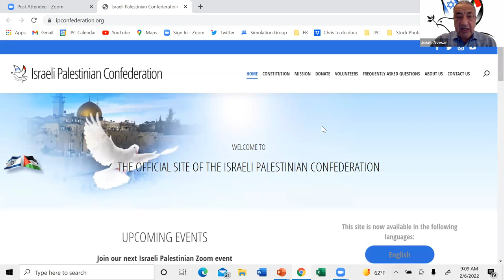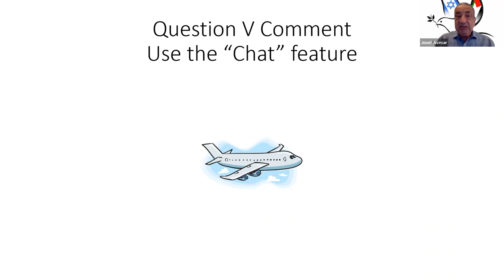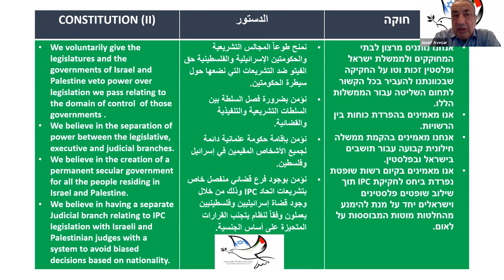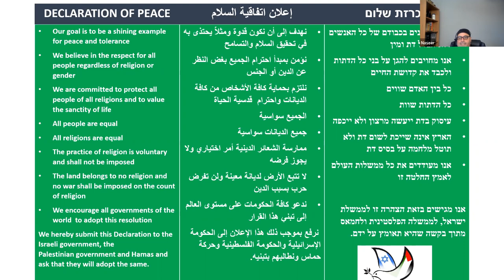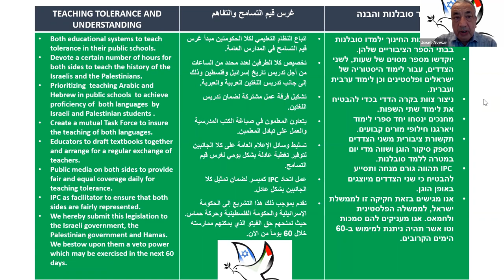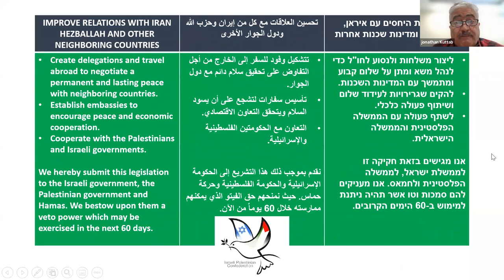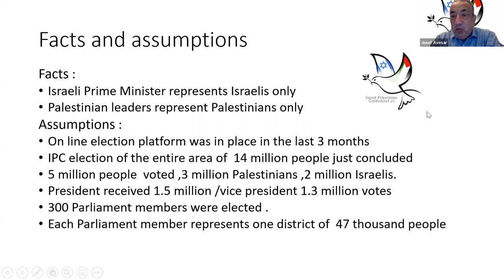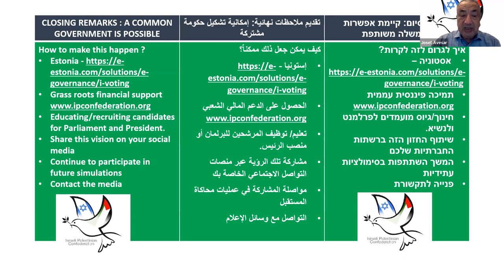Confederation debate with Jonathan Kuttab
Israeli Palestinian Confederation
discussion and debate
Note: abraham Weizfeld Phd interventions;
24minutes30seconds - 26m45s
1hour36m - 1h37m
2h03m20s - 2h04m19s

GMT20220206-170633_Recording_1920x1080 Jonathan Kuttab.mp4